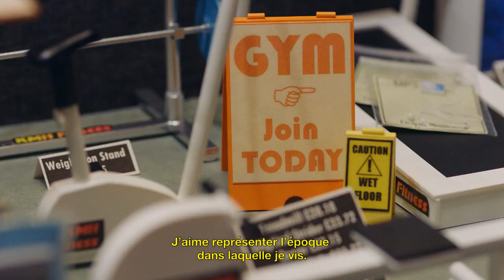Bienvenue dans le petit, petit, tout petit monde de Kath Holden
Un tout petit lit d'hôpital, une planche à repasser miniature,
des steaks minuscules de quelques centimètres emballés dans des barquettes... Bienvenue dans le petit, tout petit monde de la miniaturiste Kath Holden.

Réalisé par Ellen Evans
Photographie : Tom Doran
Montage : Jon Crook
Étalonnage : Chris Bell
Merci à Jodie Clifford